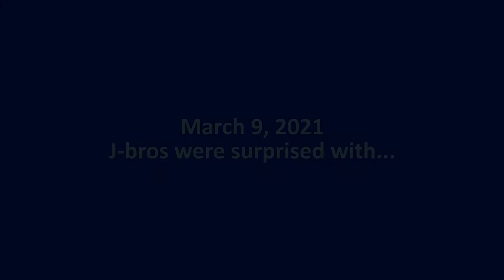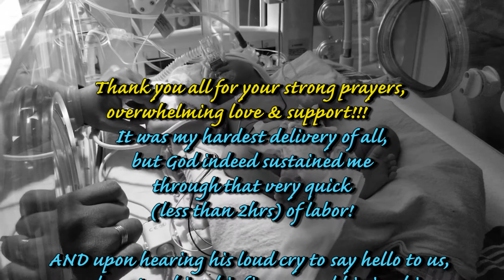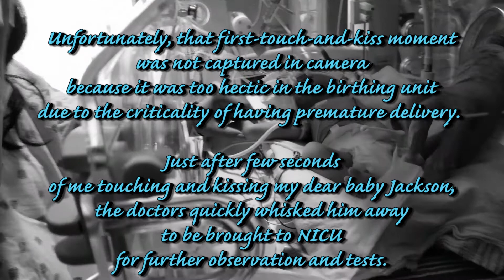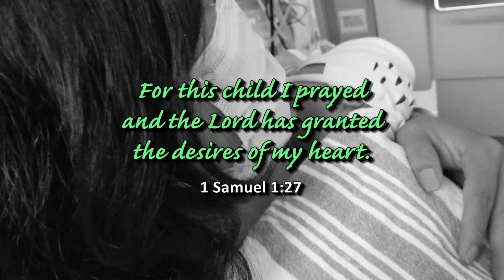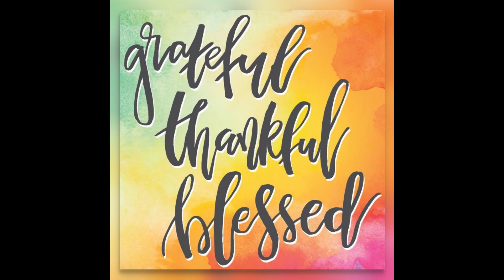Our J-Fam grew by two feet... meet baby JACKSON REJ! ❤️❤️❤️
Emotionally and proudly introducing through this vlog... our newest family member Jackson Rej!💙

No words can express how HAPPY we are for another wonderful bundle of joy... Thankful and grateful to the Lord for our baby JACKSON REJ's safe arrival into the world! Amazing God's gift! 🙏🙏🙏